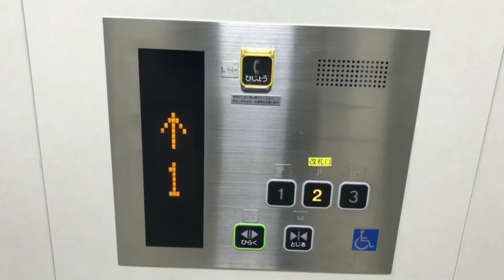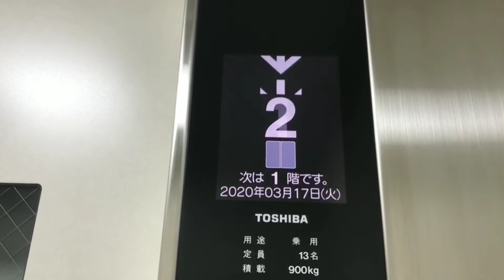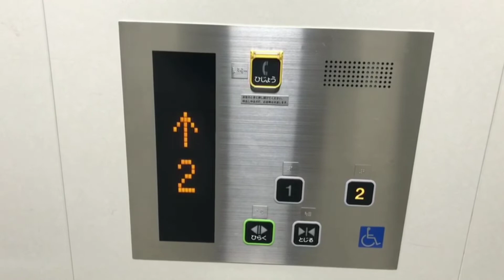さいたま新都心駅 エレベーター【東芝製】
このエレベーターは2度も更新工事がなされたようです

[チャプター]
0:00 1・2番線ホーム↔改札階⇔3F（不停止）
1:11 3・4番線ホーム↔改札階